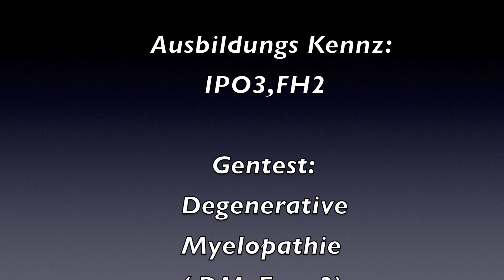Vucan von Peroh